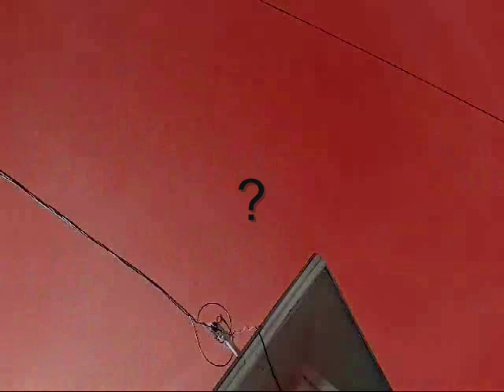[VID]SHADDYRNB[PRACTICING FOR JUNKANOO][BAHAMAS AIR TAKE OFF]AND 1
SHADDYRNB COOL EPIC MOVE'S BRO LOL